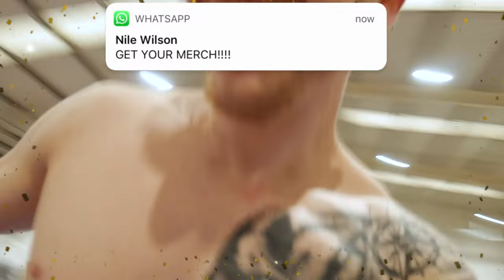ATTEMPTING 'SIMONE BILES' FLOOR ROUTINE... | Nile Wilson